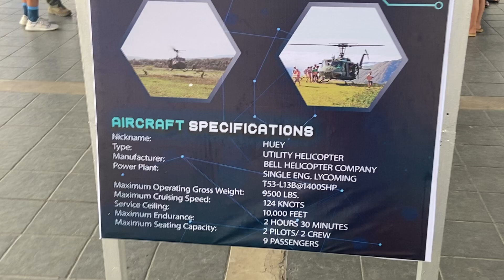PHILLIPINE AIR FORCE UH-1H HUEY HELICOPTER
military helicopter designed and produced by the American aerospace company Bell Helicopter